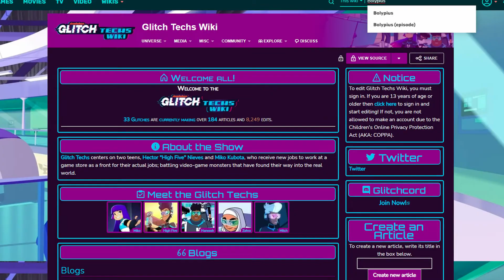Hinobi's Secret Project: What's Really Going on in Glitch Techs?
Glitch Techs may prefer to focus on video game fun, but there's definitely some funny business going on at Hinobi. What could they be up to? You know, besides massively over-engineering their video game consoles and sending out the Glitch Techs to mind wipe anyone who saw anything suspicious.

We've heard some names... And the last episode of the second season of Glitch Techs might just figure in. Hopefully we'll get to find out some day.